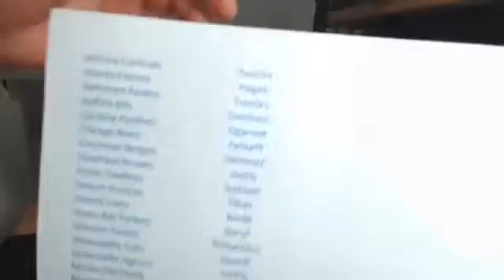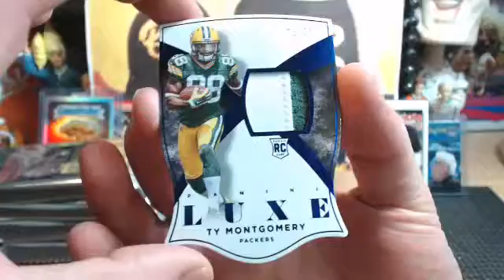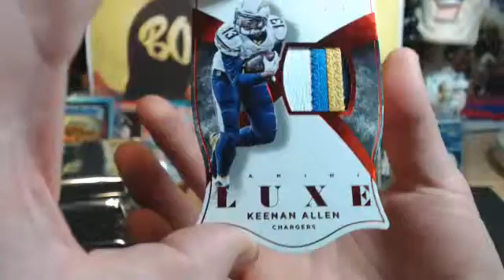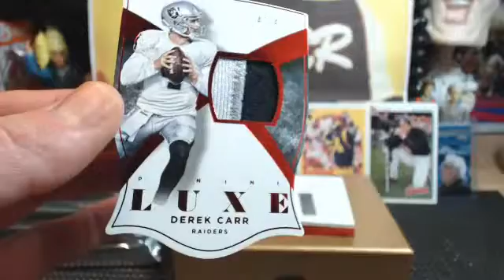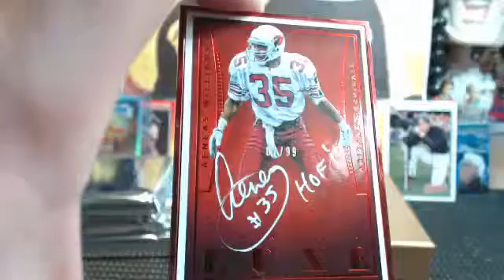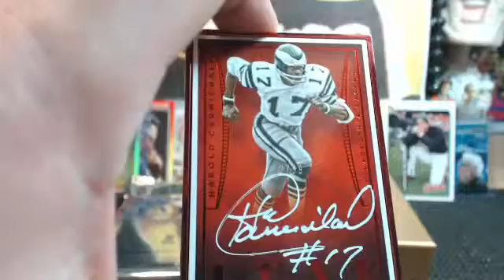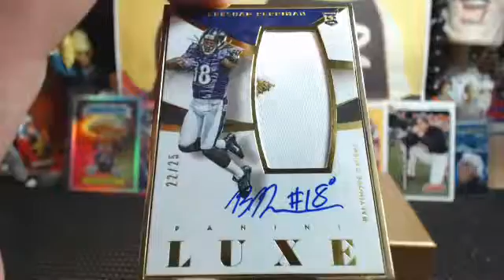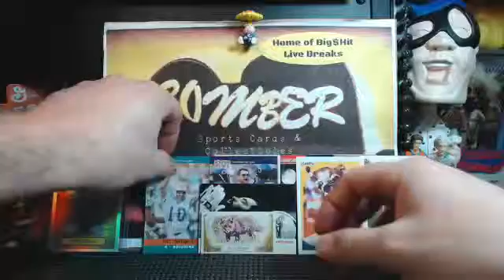2015 Panini Luxe Football PYT Case Break #1 3.9.16